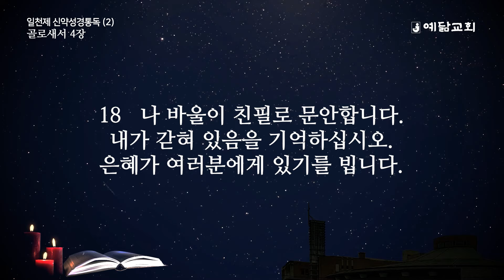일천제 신약성경통독(2) - 골로새서 1장 ~ 4장